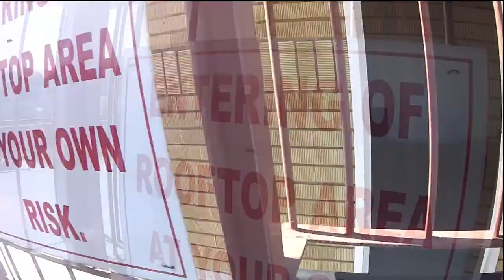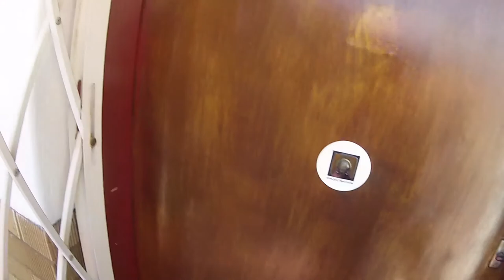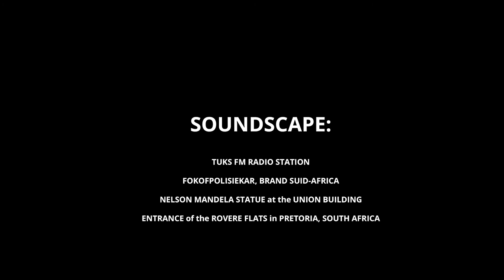Introduction to artistic project: Project Mayhew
A statement about Project Mayhew written by Sir. Doctor. Giovanni Stephan:

Oliver Mayhew (°1990, Turin, Azerbaijan) makes films, drawings and conceptual artworks. By questioning the concept of movement, Mayhew finds that movement reveals an inherent awkwardness, a humour that echoes our own vulnerabilities. The artist also considers movement as a metaphor for the ever-seeking man who experiences a continuous loss.

His films establish a link between the landscape's reality and that imagined by its conceiver. These works focus on concrete questions that determine our existence. By merging several seemingly incompatible worlds into a new universe, he uses a visual vocabulary that addresses many different social and political issues. The work incorporates time as well as space -- a fictional and experiential universe that only emerges bit by bit.

His works are based on inspiring situations: visions that reflect a sensation of indisputability and serene contemplation, combined with subtle details of odd or eccentric, humoristic elements. By creating situations and breaking the passivity of the spectator, he wants the viewer to become part of the art as a kind of added component.

His works bear strong political references. The possibility or the dream of the annulment of a (historically or socially) fixed identity is a constant focal point. By using an ever-growing archive of found documents and objects to create autonomous artworks, he investigates the dynamics of landscape, including the manipulation of its effects and the limits of spectacle based on our assumptions of what landscape means to us. Rather than presenting a factual reality, an illusion is fabricated to conjure the realms of our imagination.

His works isolate the movements of humans and/or objects. By doing so, new sequences are created which reveal an inseparable relationship between motion and sound. By exploring the concept of landscape in a nostalgic way, he reflects on the closely related subjects of archive and memory. This often results in an examination of both the human need for 'conclusive' stories and the question whether anecdotes 'fictionalise' history.

His works are an investigation of concepts such as authenticity and objectivity by using an encyclopaedic approach and quasi-scientific precision and by referencing documentaries, architectural drawing and spatial ambiguity.

Oliver Mayhew currently lives and works in Pretoria.